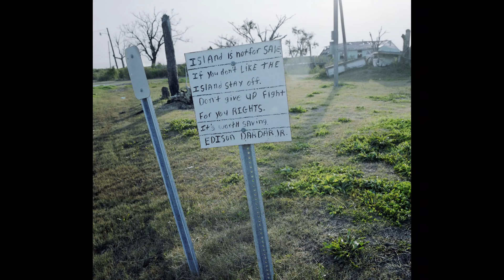Picturing the South: Kael Alford